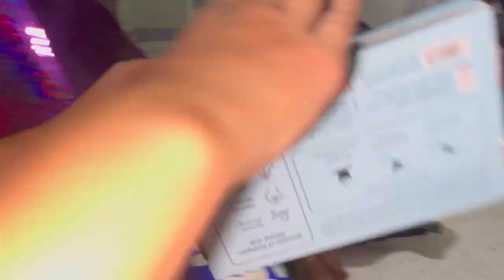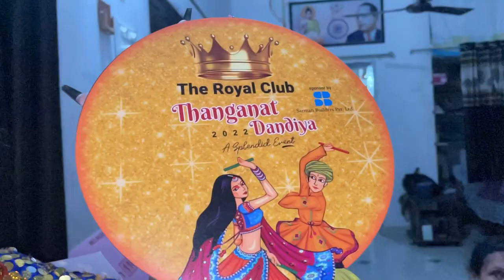Gift unboxing || bali ne admit kri || small event || pc art vlog